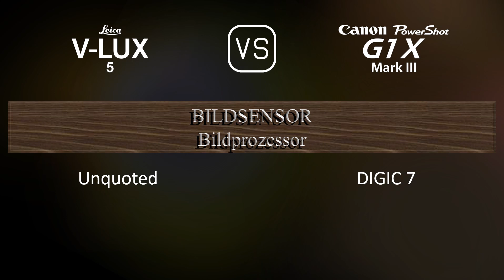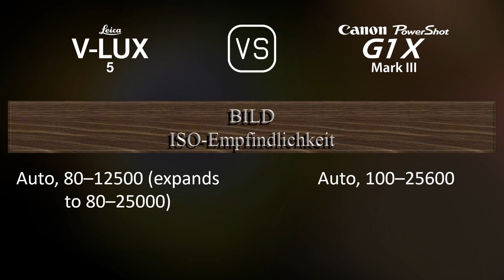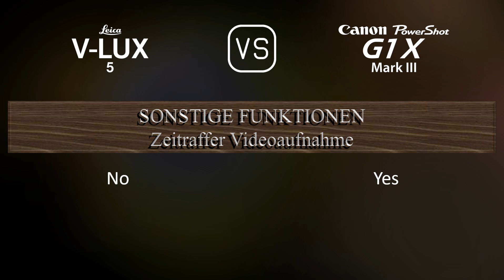Leica V-Lux 5 vs. Canon PowerShot G1 X Mark III: Ein Vergleich der technischen Daten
Dieses Video gibt einen Überblick über die Leica V-Lux 5 und die Canon PowerShot G1 X Mark III in einem parallelen Technikdatenvergleich (comparison of specifications). Vielen Dank fürs Zuschauen.

00:25 EINFÜHRUNG
00:33 KAMERAGEHÄUSE
00:40 BILDSENSOR
01:01 BILD
01:16 OPTIK & FOKUS
01:55 BILDSCHIRM
02:13 SUCHER
02:27 FOTOGRAFISCHE FUNKTIONEN
03:20 VIDEOGRAFISCHE FUNKTIONEN
03:35 SPEICHERUNG
03:38 KONNEKTIVITÄT
04:03 ALLGEMEINE ANGABEN
04:21 SONSTIGE FUNKTIONEN